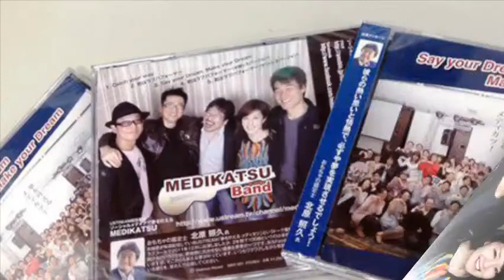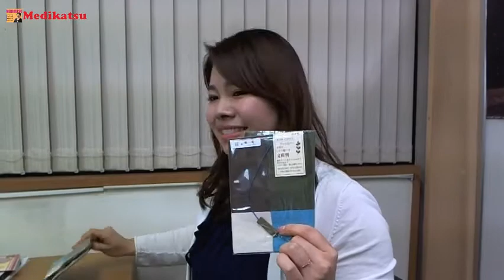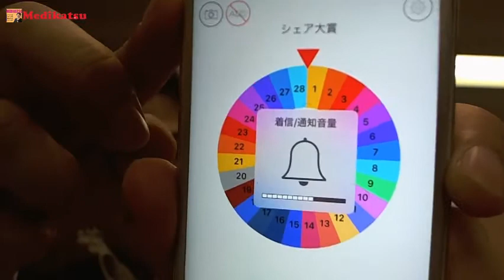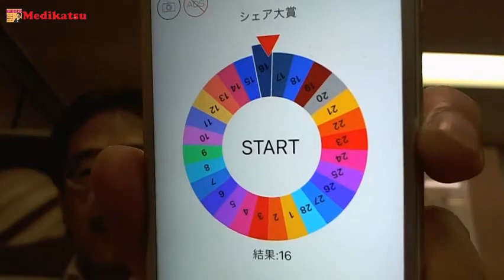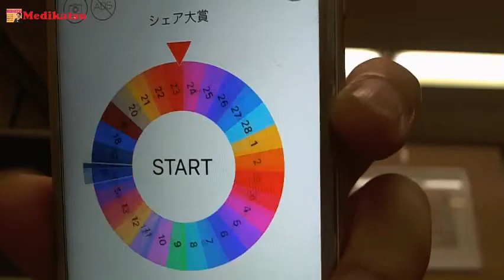役者脳トレーニングでスピーチ力を身につける！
インターネットテレビ自分TV「第392回どんどん夢が叶う・メディカツ」のゲストは、役者脳トレーナーの海野美穂（うんの みほ）さんでした。

●役者脳トレーニング通信講座 (約2ヶ月 19,500円)

【水越情報】